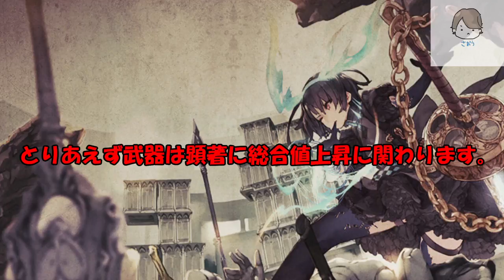【シノアリス】総合値(戦闘力)の効率的な上げ方！&イベント「記憶ノ欠片」まとめ【SINoALICE】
イベント「記憶ノ欠片」には総合値制限があり、進入不可のステージ(節)があるため、効率的に総合値(戦闘力)を上げましょう！

Sナイトメアをゲットできるイベントなので、周回必須！